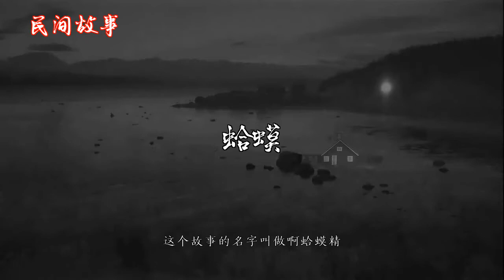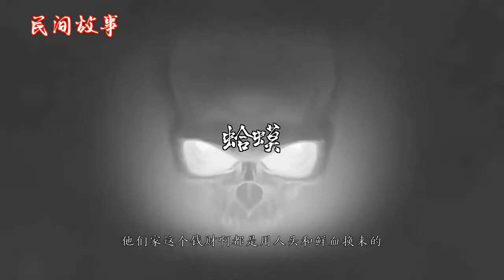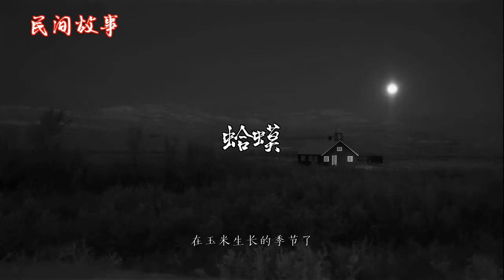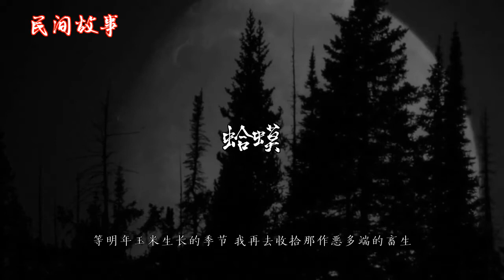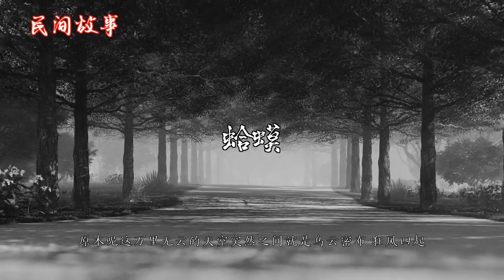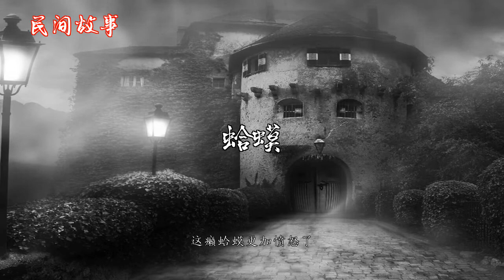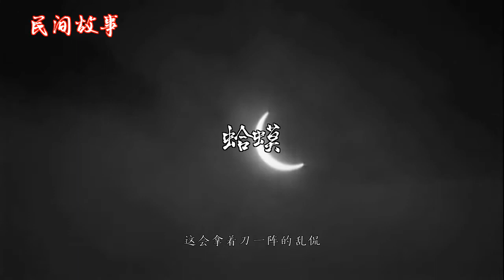蛤蟆 |中国奇闻轶事|睡前恐怖故事